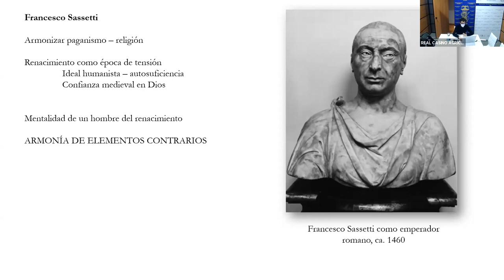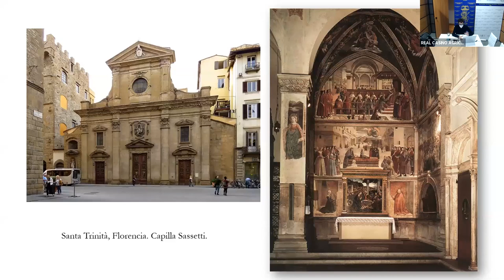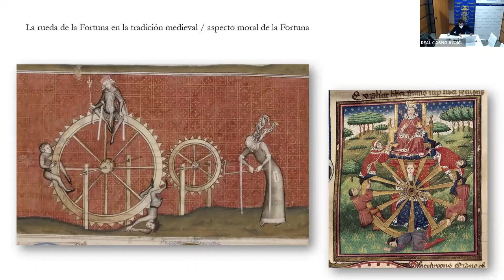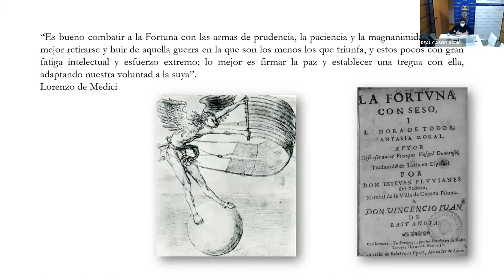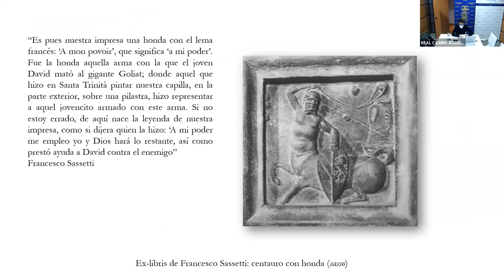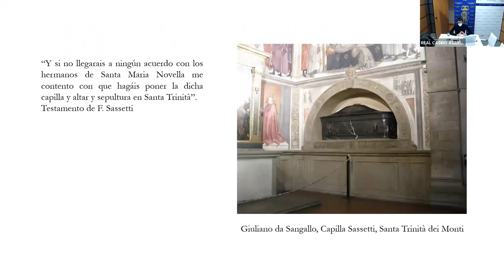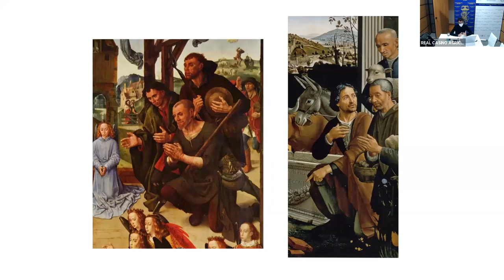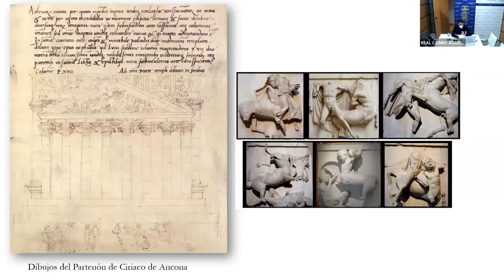HISTORIA DEL ARTE | IMAGEN Y CULTURA "EL ARTE DEL RENACIMIENTO Y LA MENTALIDAD DEL MECENAS"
ESPACIO CULTURAL 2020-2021 | HISTORIA DEL ARTE | IMAGEN Y CULTURA "EL ARTE DEL RENACIMIENTO Y LA MENTALIDAD DEL MECENAS" Prof. Luis Vives-Ferrándiz

No podemos entender el arte del renacimiento sin entender la mentalidad de las personas que encargaron esas obras. En la mentalidad de estos comerciantes ricos se mezclan contenidos de la religiosidad cristiana y elementos paganos.